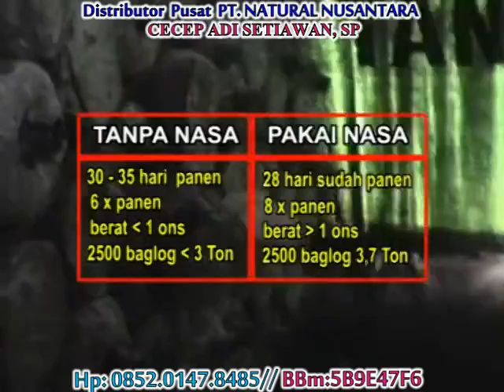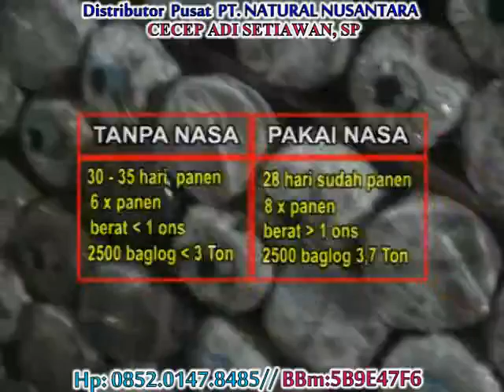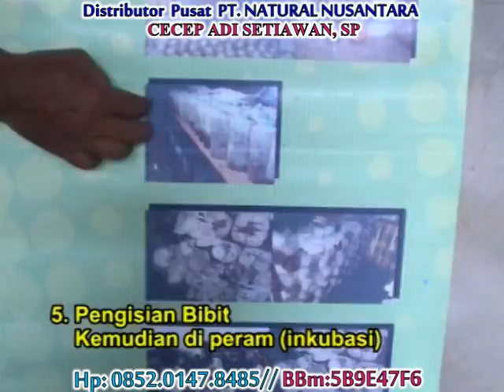Cara Budidaya Jamur Tiram Untuk Pemula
budidaya Jamur Tiram sangat cocok untuk daerah yang memiliki iklim tropis seperti Indonesia. Jika kamu ingin usaha budidaya jamur tiram investasi yang dikeluarkan cukup murah dan bisa kamu lakukan secara bertahap. Bagian tersulitnya adalah membuat baglog, media tanam yang harus diinokulaikan dengan bibit jamur.
Ada dua kegiatan utama yang harus dilakukan dalam membudidayakan jamur tiram ini. Tahap pertama adalah membuat media tanam dan menginokulasikan bibit jamur ke dalam media tanam tersebut. Sehingga media akan ditumbui miselium berwarna putih seperti kapas. Tahap kedua adalah menumbuhkan miselium tersebut menjadi badan buah.
Biasanya pendatang baru, memulai kegiatan budidaya dengan menumbuhkan baglog menjadi daging buah. Sementara pengadaan baglog yang siap tumbuh didapat dengan membeli dari orang lain. Kemudian setelah kegiatan budidayanya mulai berkembang dan volumenya banyak, barulah mencoba membuat baglog sendiri.

Distributor Tunggal NASA YOGYAKARTA ; CECEPADI SETIAWAN, SP (N-403611)
HOTLINE.
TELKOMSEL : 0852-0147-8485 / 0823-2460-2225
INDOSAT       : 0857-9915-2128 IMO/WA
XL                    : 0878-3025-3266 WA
Bbm.               : D7EF48B7

hama_ jamur
pupuk_ jamur